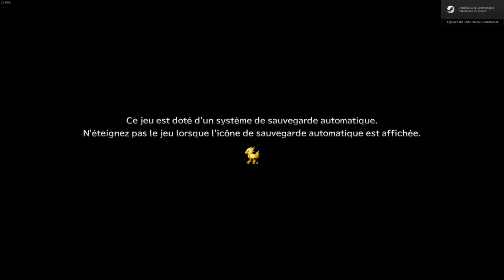Let's Play! : FFX - Episode 56 - Zarnakand #1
cinquante sixième épisode du let's play sur Final Fantasy HD Remaster.

Au programme de cet épisode, la traversée de Zarnakand en ruine envahie des zombies et mon arrivée au temple.